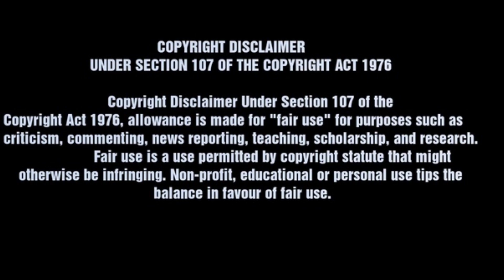So short but so catchy! Snow Tha Product ft Daddie Juju "On My Way!" REACTION VIDEO